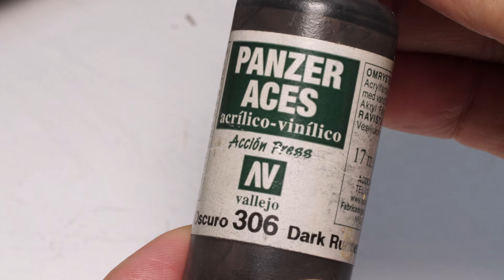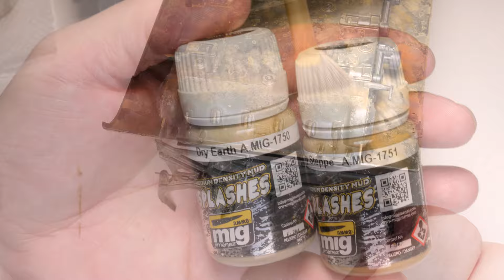"Krug-a" (SA-4 Ganef) Part V Lower Hull weathering finale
Lets complete the weathering of this 1/35 legacy Soviet air defence system "Krug".
 1) Detailing wear and tear
 2) Rusty sprocket technique
 3) pre-dusting airbrush
 4) Acrylic wash non-blended
 5) Oil Blending
 6) mud splatter effects
 7) realistic paint wear effects
 8) small details and reveal

 Known by its NATO code name SA-4 Ganef, the 2K11 Krug was a medium range surface-to-air missile (SAM) system of the Soviet Union. Developed in the late 1950s, its first variant, Krug-A, entered service in 1967. The Krug-M and Krug-M1 were the succeeding variants that were improvements to its predecessors. The 2K11 was briefly used by the Soviet Army during the war in Afghanistan. Trumpeter’s Soviet 2K11A TEL w/9M8M Missile "Krug-a" (SA-4 Ganef) features refined details such as a multi-slide molded upper and lower hulls, and individual track links. Kit 09523 contains more than 800 parts in plastic and photo-etched materials. As built, the model stands at 246.6mm (L) by 135.2mm (W).